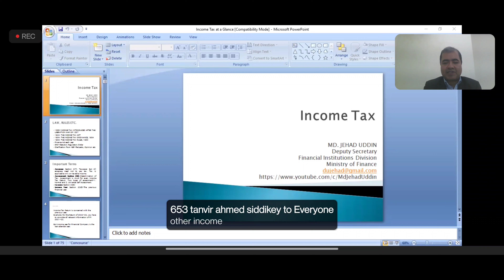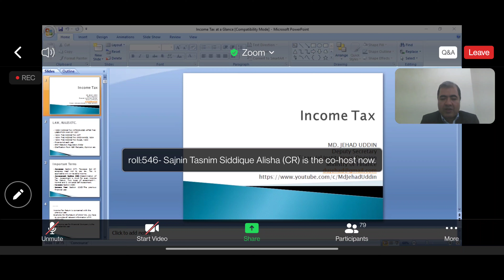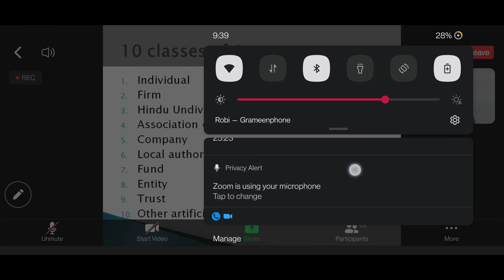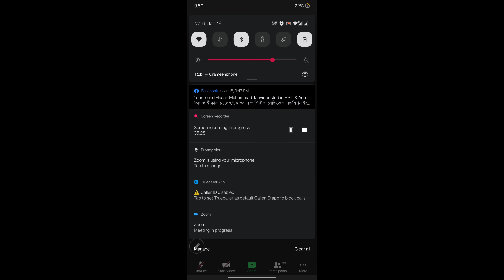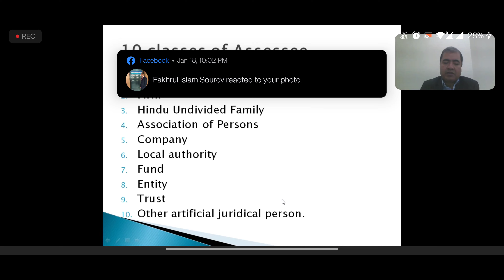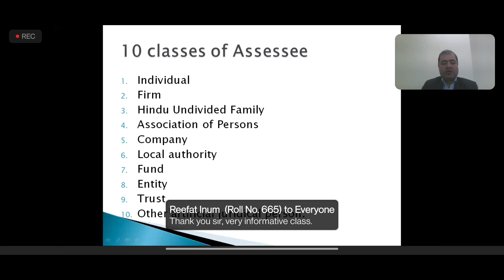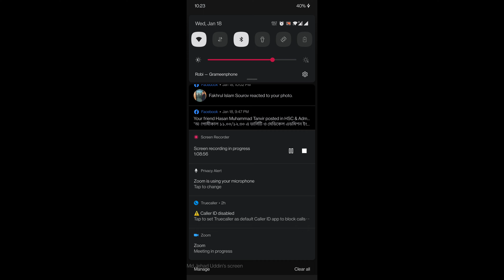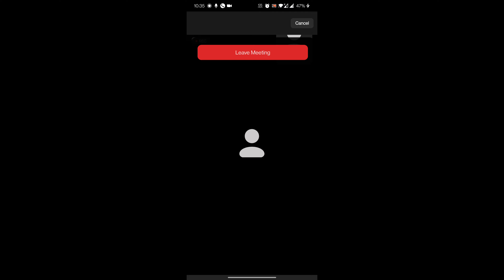Tax (CLASS 11) intro jahed(CA Certificate)